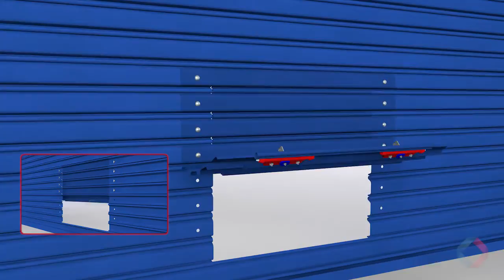Portas de Aço Automáticas – ALÇAPÃO – Instalação Passo a Passo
O Alçapão nas Portas de Aço Automáticas é indispensável em caso de Emergência, seja por falta de energia, pane no motor ou qualquer outro imprevisto.

Por isso, o Alçapão de Emergência é muito útil em Portas de Aço Automáticas Comerciais, Portas de Aço Automáticas Industriais e até Portas de Aço Automáticas Residenciais.

Veja Neste Vídeo Tutorial a Montagem e Instalação Correta do Alçapão de Emergência.

Somos a ORIGINAL PORTAS
Uma Fábrica Completa para atender todas as suas necessidades!

Quer aprender ou se especializar, esse é seu Canal!

Aproveite o nosso Conteúdo
Participe dos Treinamentos Presenciais em nossa Fábrica!!!

| ORIGINAL PORTAS BRASIL |
Fábrica de Portas de Aço Automáticas

Face Book: Original Portas Brasil